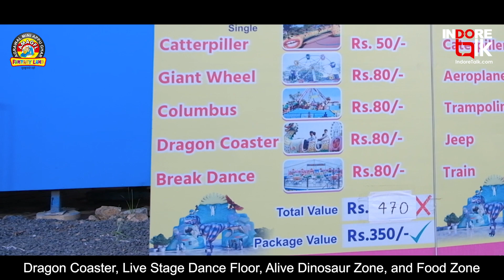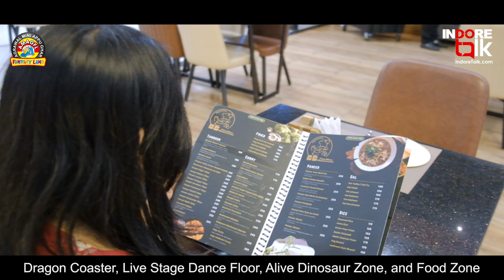Agrawal Appu Ghar Fantasy Land | Featured Talk | Indore Talk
FeaturedTalk: अग्रवाल मिनी अप्पू घर 'फैंटेसी लैंड' शुरू हो गया है इंदौर-महू रोड, ट्रिनीटी मॉल के पास, ग्राम उमरिया में... 'फैंटेसी लैंड में आप पाएंगे बच्चों के लिए झूले, ट्रैन राइड्स, मैजिक शो और डांस फ्लोर। साथ ही बांके बिहारी प्योर वेज रेस्टोरेंट में लजीज व्यंजनों का लुफ्त उठाइये।

📲 कॉल करें: 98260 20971, 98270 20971.
📍 विजिट करें: अग्रवाल मिनी अप्पू घर 'फैंटेसी लैंड', इंदौर-महू रोड, ट्रिनीटी मॉल के पास, ग्राम उमरिया।